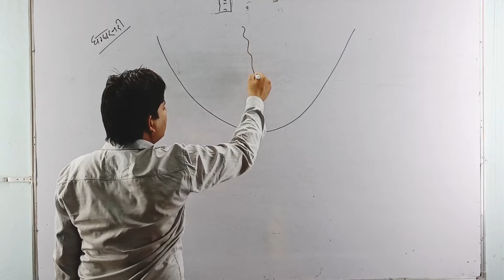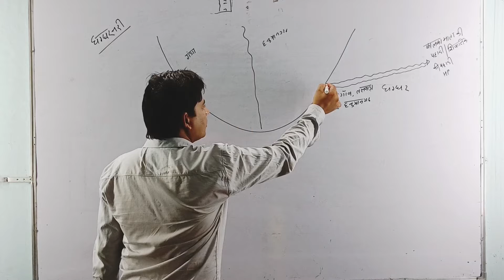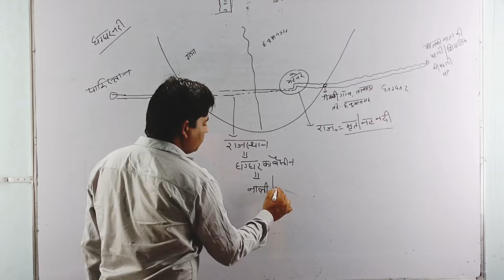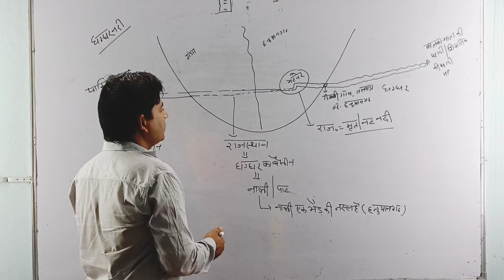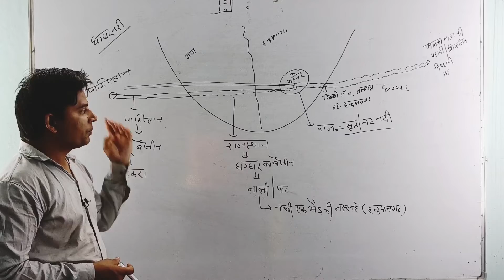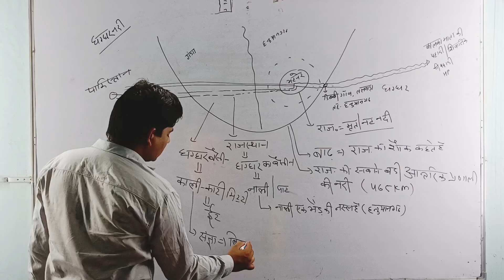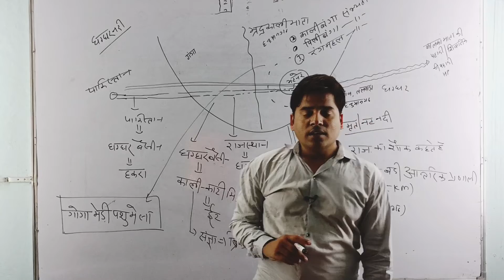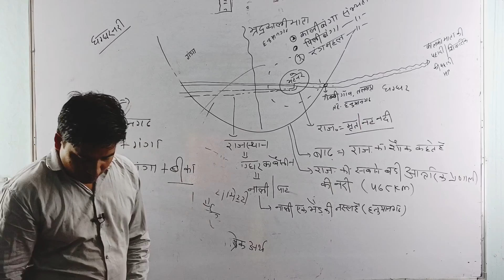घग्गर नदी( राजस्थान का अपवाह तंत्र)